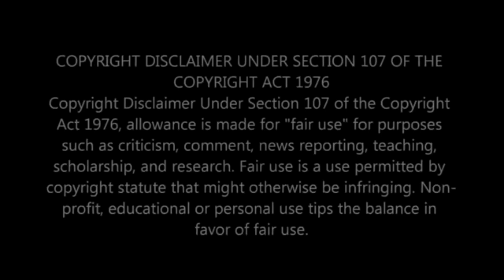The More You Know The Madder You Get